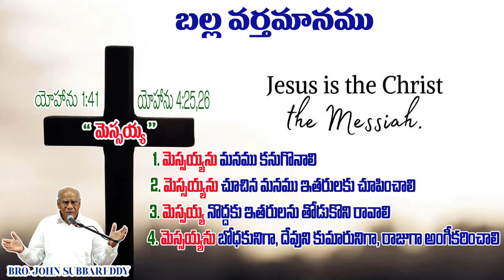JOHN 09 || TABLE MESSAGE || JOHN 1 : 41, 4 : 25,26 || Bro. John Subbareddy || 18.08.24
TABLE MESSAGE || JOHN 1 : 41, 4 : 25,26 || Bro. John Subbareddy || 18.08.24